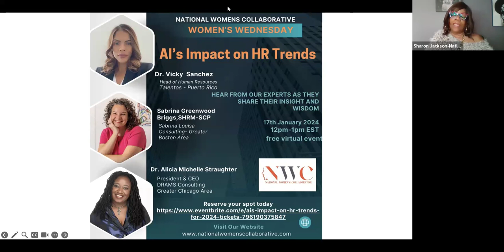AI in HR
The National Women's Collaborative Woman hosted their Women's Wednesday for 2024 to discuss AI's impact on HR trends.